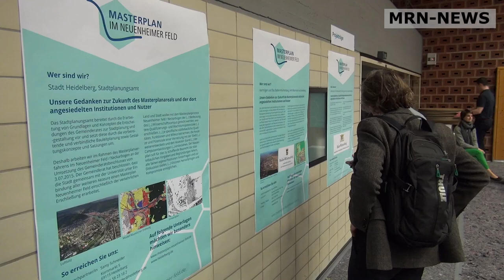Heidelberg - Mobinetz: Minister Winfried Hermann und OB Eckart Würzner weihen Haltestelle Hbf ein